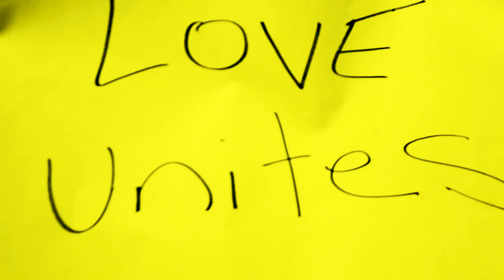Nature Boy (Moulin Rouge Cover) - Kat Green - Inspiring - Anti Racism - Love Unites - Must Watch!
Love unites us all!  Filmed with real people in Venice Beach giving genuine reactions.

Kat plays Cupid while she waits for her apprentice, JC who has Down Syndrome, to spread love to all walks of life.  JC sees only the good in people.  The message is Love Unitesl!  We are all equal!  In the US and everywhere!